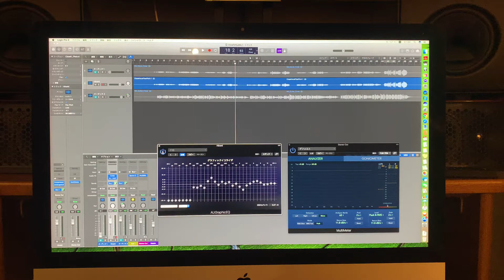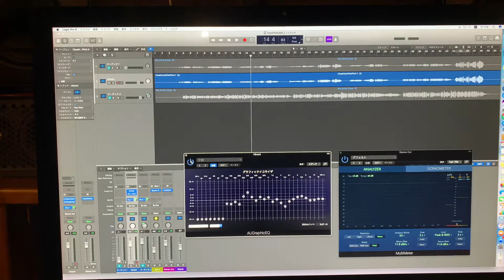[レコーディング] ボーカル音色補正の効果確認映像！